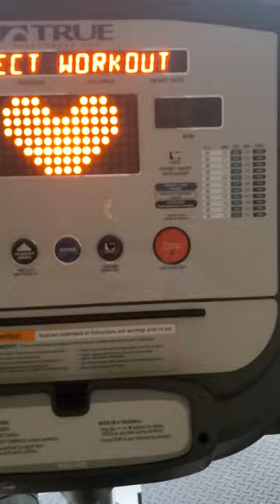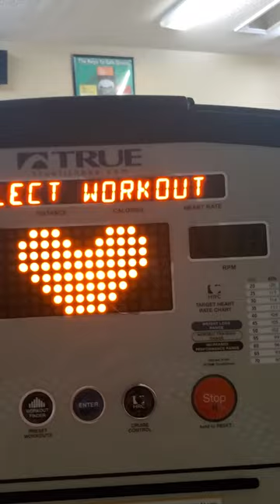Recumbent Cycle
Me using this exercise equipment at work.